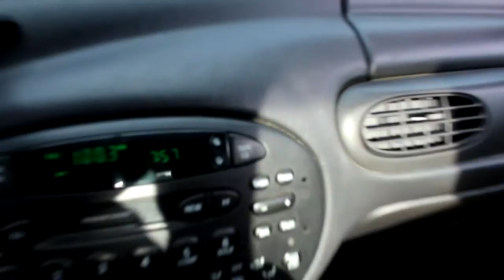Filming A Music Video!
I wanted to upload this before I left for Nebraska but I got busy and couldnt upload it. I'm almost done with my job in Nebraska so I'll see you guys in 2 weeks!